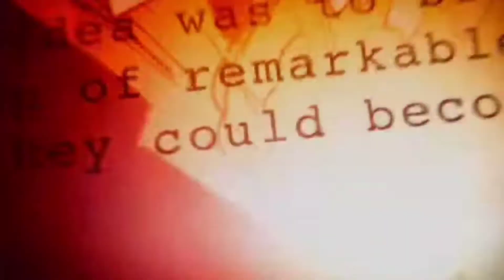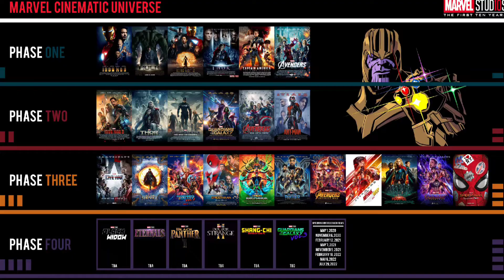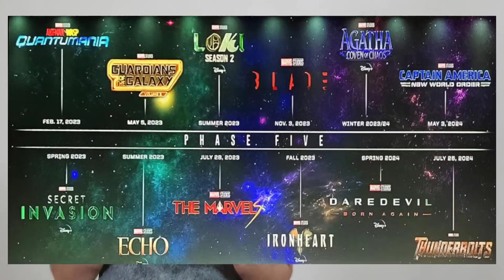معرفی فیلم و سریال های فاز پنجم دنیای سینمایی مارول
سلام رفقا
چند روز پیش تیم استودیو مارول تو رویداد کامیک کان از پروژه‌های فاز پنجم و بخشی از فاز ششم رونمایی کرد.
تو این ویدیو فیلم و سریال های فاز پنجم رو معرفی می‌کنم و اطلاعاتی که تا الان ازشون منتشر شرده رو باهاتون به اشتراک می‌ذارم.
اگه هوادار مارول و فیلم و سریال‌هاش هستین حتما حتما این ویدیو رو ببینین و از دستش ندین.
این ویدیو هیچ اسپویلی از فیلم و سریال‌های دنیای سینمایی مارول نداره، پس با خیال راحت ببینینش.
ممنون میشم نظرات و انتقاداتت به ویدیوم رو بهم بگی تا بتونم کیفیت کارمو بهتر کنم.

من اینجا تو کانال مک گافین فیلم و سریال های روز خارجی و ایرانی رو بررسی می‌کنم، تاپ لیست بهترین فیلما رو قرار می‌دم و در مورد حاشیه‌های مهم سینما ویدیو می سازم؛ پس اگه به حوزه فیلم و سریال و سینما علاقه‌مندی حتما کانالو سابسکرایب کن و زنگوله رو بزن.

مخلص شما امیررضا